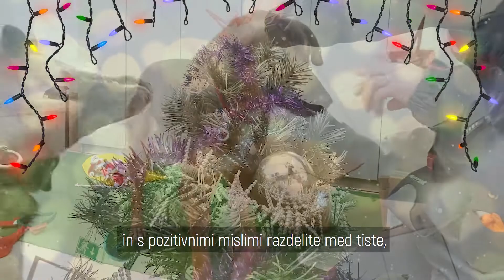VOŠČILO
Čudeži ✨obstajajo. Samo verjeti je treba vanje. Želimo vam lepe 🎄praznike in vse dobro v letu, ki prihaja💙